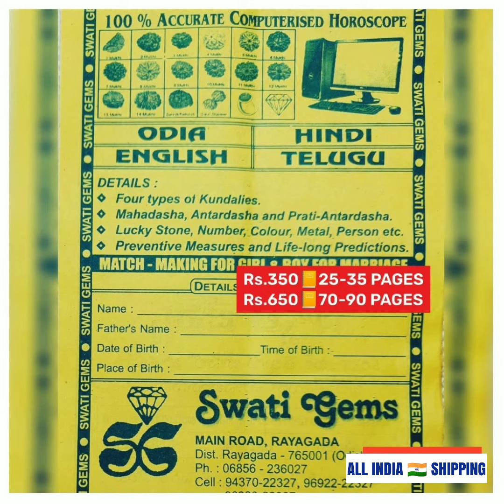Rs.1500 ❤️ RED YEMENI HAKIK AGATE 📿 PURE SILVER PENDANT 💥 यमनी हकीक યમની હકીક ୟମ୍ନି ହକିକ యంని హాకిక్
Rs.1500 ❤️

👉 BEST STONE
for
🔺VERY POWERFUL STONE
🔺DEFEATING ENEMIES
🔺SURYA & MANGAL
🔺MOST EFFECTIVE
🔺DEVELOPMENT
🔺TALISMANIC
🔺ENERGETIC
🔺JADU-TONA
🔺EVIL EYES
🔺HEALTH
🔺SAFETY
🔺NAZAR

🙏 WELCOME TO OUR SHOP FOR PREMIUM GEMSTONES RUDRAKSHA VASTU GOODS

💥PAYMENT OPTIONS
🏛️ BANK  DETAILS
STATE BANK OF INDIA
SWATI GEMS
RAYAGADA
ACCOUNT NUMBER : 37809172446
IFSC NUMBER: SBIN0000169
BRANCH CODE: 0169
GOOGLE PAY & PHONE PAY to
 👉 KIRAN HANSRAJ, SWATI GEMS

💥Rs.50 EXTRA ALL INDIA 🇮🇳

🔺 GST BILL PROVIDED

MAIN ROAD
Near: SBI MAIN BRANCH
Opp MASJID
RAYAGADA - 765001
ODISHA BHARAT 🇮🇳
❌ NO BRANCHES ❌

with
🔷 38 YEARS of EXPERIENCE
🔷 MAINTAINING RELIABILITY

💎 GEMSTONE
📿 RUDRAKSHA ANALYSIS
at PAYMENT of
💥 Rs.350/-
by GOOGLE PAY or PHONE PAY
to

SEND YOUR
👉 NAME
👉 DATE
👉TIME &
👉PLACE OF BIRTH
👉 WEIGHT of BODY
👉 ADDRESS ➕ PIN CODE
👉 PAYMENT SCREENSHOT
to

WILL be SEND to YOUR ADDRESS

60-90 📒 PAGES REPORT